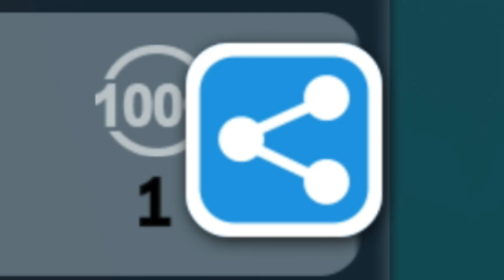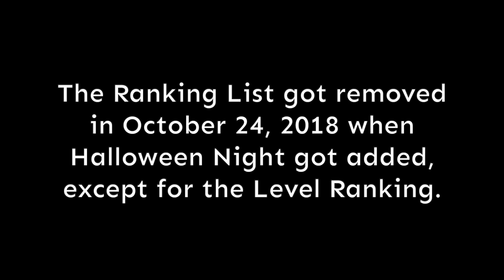Rolling Sky - Evolution of the Ranking List & Level Ranking (2017-2018)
All of the Ranking List & Level Ranking screens in Rolling Sky, from 2017 to 2018.

I got the Rolling Sky apks from UptoDown, a website that perserves older versions of Android apps.

His channel: @Skittles4Life5